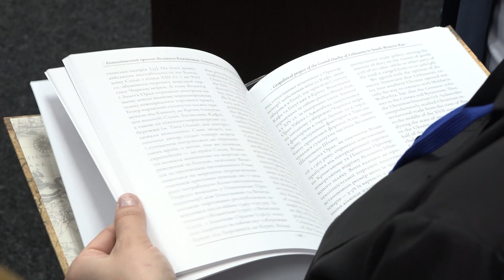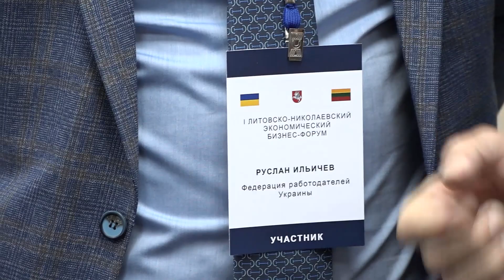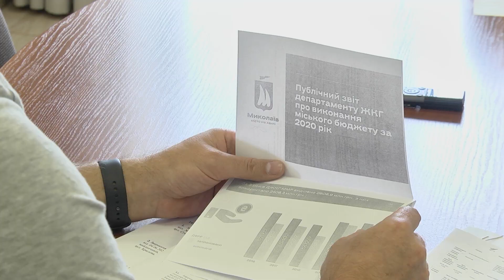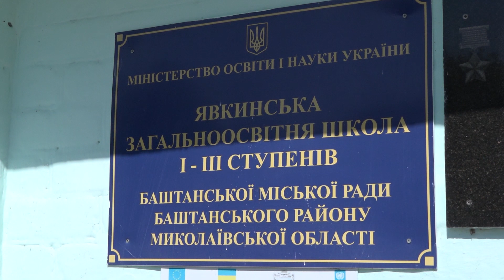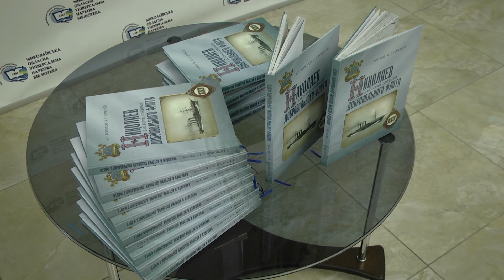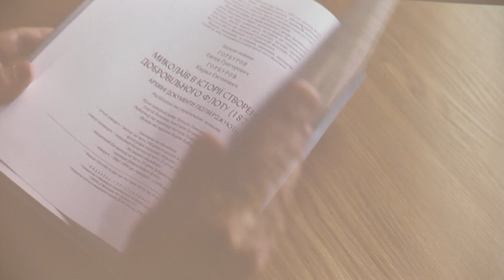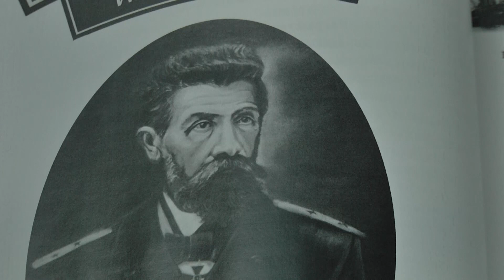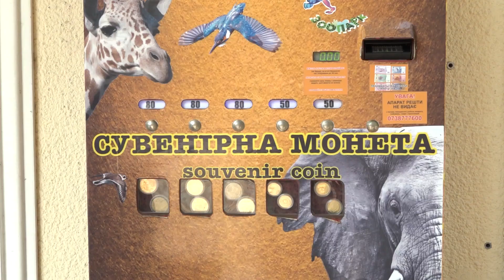Випуск МСН від 15.09.2021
Почесне Консульство Литви у Миколаєві, проблеми з питною водою у сільських школах та історичне видання про створення добровольчого флоту. Деталі цих та інших подій дивіться у випуску МСН.